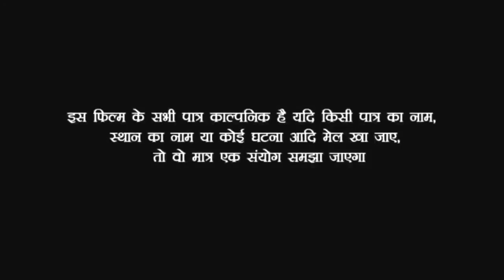भौजाई अपनी ननद से पेड़ के पीछे कौन सा काम करवा रही है | bhabhi aur nanad ka anokha pyar